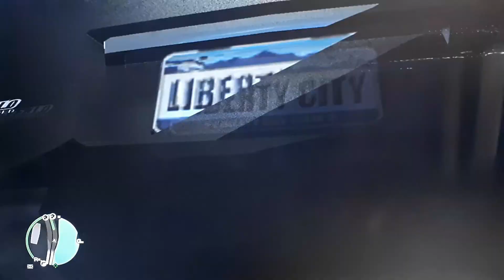GTA 4 Codigo do Carro Buffalo FBI / Manha do Carro Buffalo FBI - Fabinho Seco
CODIGOS: CARRO BUFFALO FBI